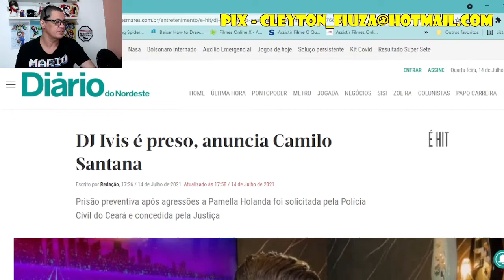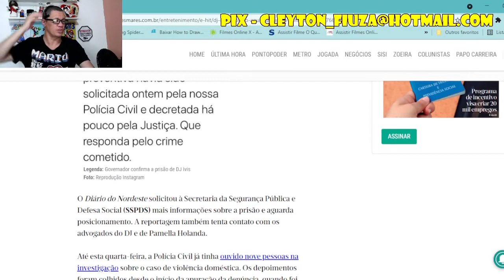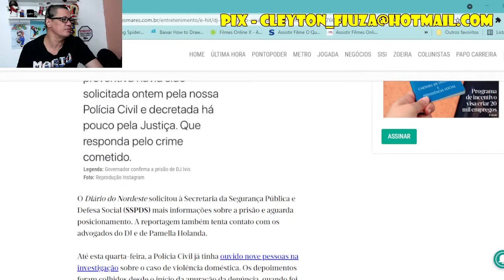Dj Ivis foi preso! Que fique um bom tempo!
O pedido da policia civil foi aceito pela justiça e o mesmo vai ficar detido para não atrapalhar as investigações e não coagir testemunhas.

GRANDE DIA!